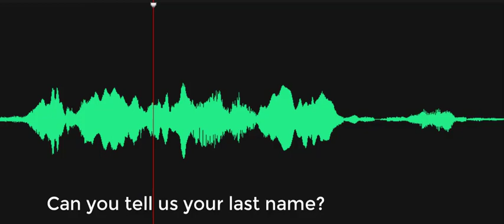Can you tell us your last name?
Spirit box response to the Investigator's question, "Can you tell us your last name?" Female voice responds, "Ward." Recorded on November 2, 2022, at the Old Fire House, Georgetown, Delaware.